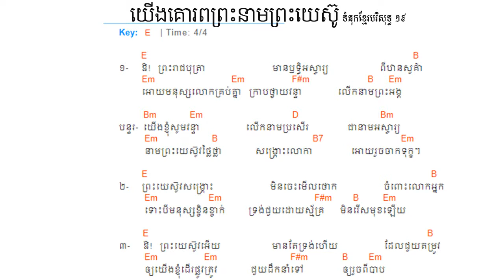19. យើងគោរពព្រះនាមព្រះយេស៊ូ ទំនុកខ្មែរបរិសុទ្ធ ១៩​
19. យើងគោរពព្រះនាមព្រះយេស៊ូ  ទំនុកខ្មែរបរិសុទ្ធ ១៩​
17. ចម្រៀងនាងម៉ារីយ៉ា  ទំនុកខ្មែរបរិសុទ្ធ ១៧​ Lyrics with chord
16.  ចិត្តខ្ញុំស្រែកច្រៀង   ទំនុកខ្មែរបរិសុទ្ធ ១៦​ Lyrics with chord
14. សរសើរព្រះអម្ចាស់  ទំនុកខ្មែរបរិសុទ្ធ ១៤​ Lyrics with chord